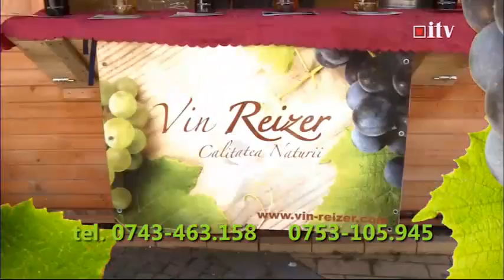Invitați în studio: Marcela Papici, Teodor Curpaș, Augustin Iștoc 19.05.2016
Invitați în studio: Marcela Papici, Teodor Curpaș, Augustin Iștoc